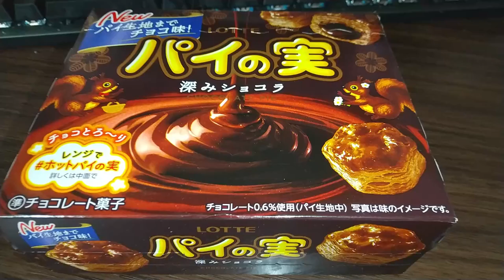YMDD 22 ロッテ：パイの実深みショコラ